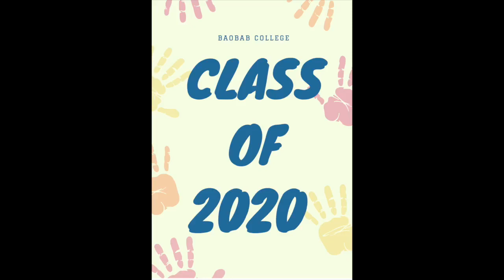Year 6 End of Primary Years Assembly 16 July 2020